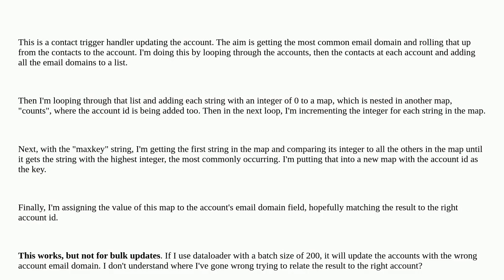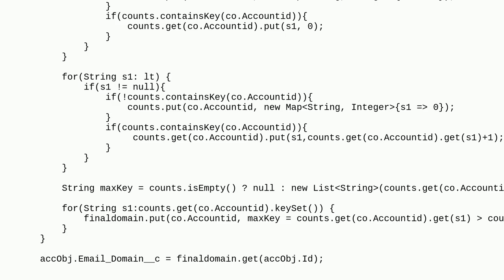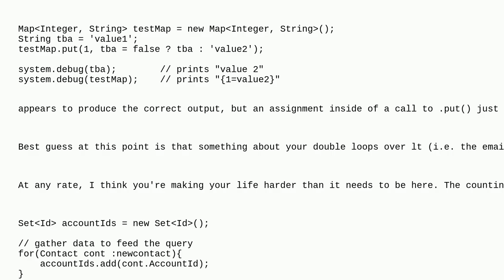How to do bulk updates using a map?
A special thanks goes out to the community

  apex map bulkification